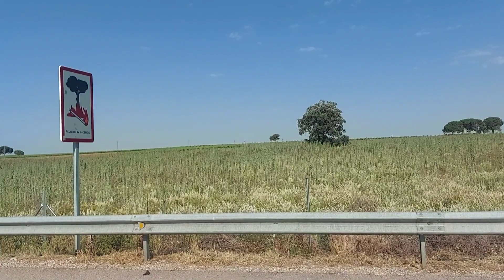VIAJE A BENIDORM 😊TODOS LOS DETALLES,PRECIOS,RECOMENDACIONES👌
nombre del hotel

les dunes suits
Avenida de madrid 8.playa de levante